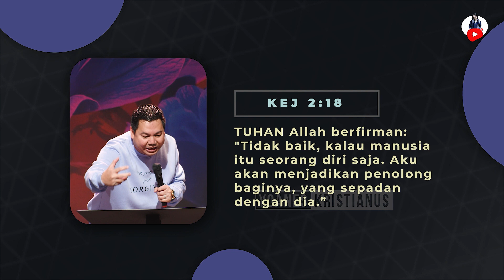Arti Toxic - Yoanes Kristianus